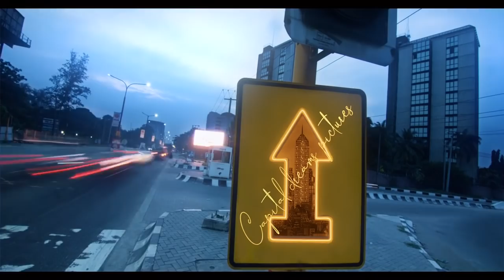Burna Boy “GBONA” (Behind the Scenes)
Check out the making of the Music Video “GBona” from Burna Boy directed by clarenceshotit.Production House Capital Dreams Pictures